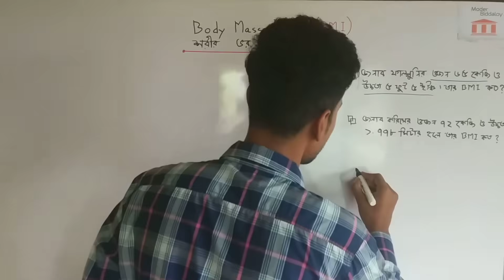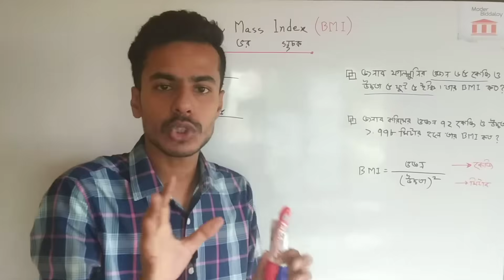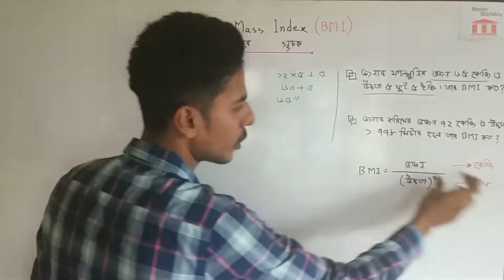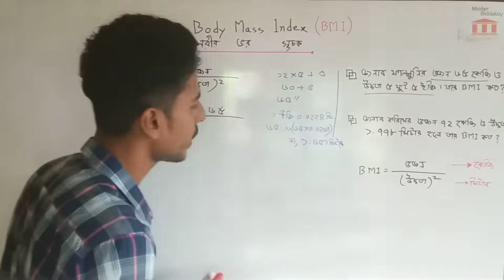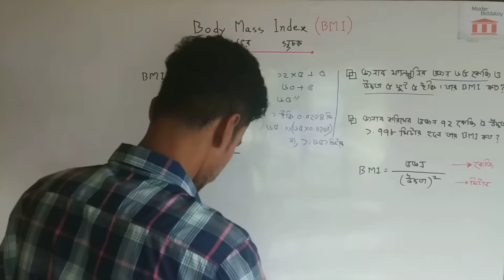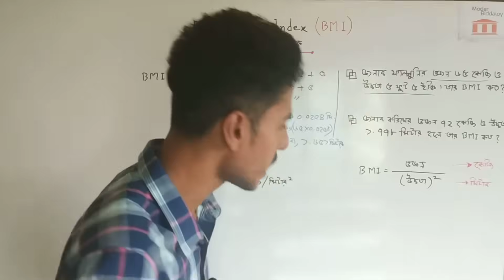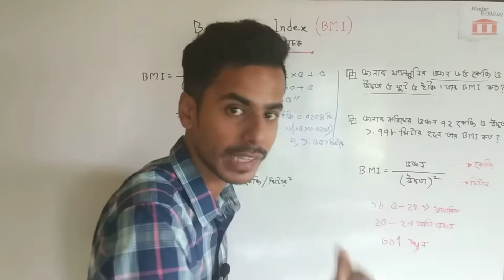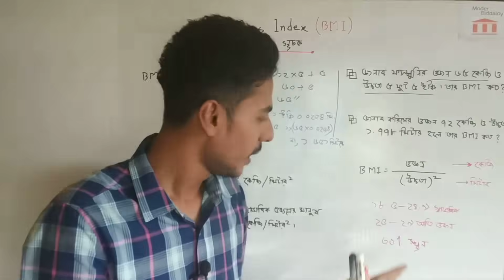Body Mass Index (BMI) Moder Biddaloy বি এম আই নির্ণয়